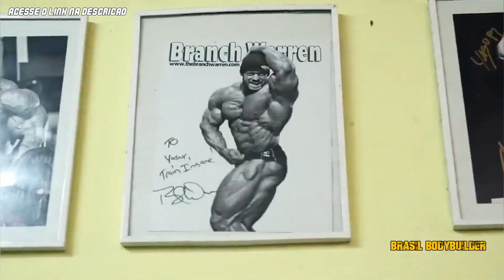RAFAEL BRANDÃO MOTIVACIONAL - DÊ O SEU MELHOR SEMPRE!!!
✨ORIGINAL BRASIL BODYBUILDER✨

Quer Produzir Um Conteúdo Seu Entre Em Contato

🔥QUANDO VOCÊ PENSAR EM DESISTIR EU NÃO VOU DEIXAR!!🔥

💪Thumbnail: Rafael Brandão
🎤Narração: @fefrancopro @rafabrandao_